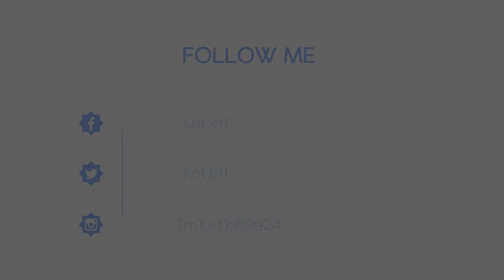2018 Year Mashup [NightCore]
Hello Guys and Girls, welcome on my channel. You want to know my content. Well got you covered on that, I will be making NightCores, an AMV here and there, some gaming video's and of course anime's. If you are in those thing then why don't you smash that subscribe button?
Original song

Backgrounds

Anime

• Japanese name: N/A
• English name: N/A
• Link: N/A

If you are the producer or owner of this song and you want it to be removed, then let me know and send me an email so I will remove it.